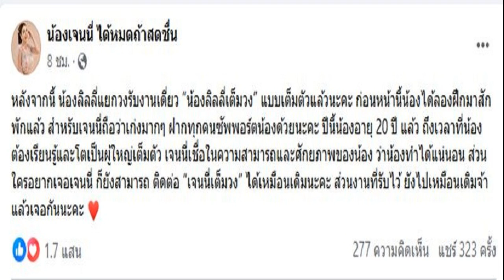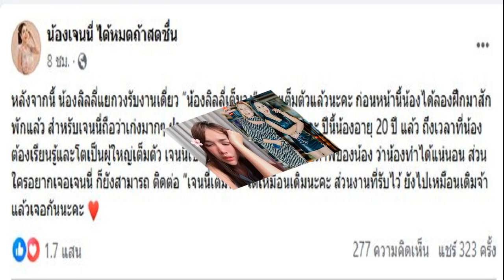เจนนี่ ร่ำไห้ ครอบครัวไม่เหมือนเดิมแล้ว ส่องโพสต์แม่เคลื่อนไหวคอมเมนต์สนั่น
ยิว รับอึดอัดไม่อยากให้ลูกมาเจออะไรเหมือนภรรยาเลย เจนนี่ ร่ำไห้ ครอบครัวไม่เหมือนเดิมแล้ว ส่องโพสต์แม่ เคลื่อนไหวคอมเมนต์สนั่น
ท่ามกลางกระแสมรสุมครอบครัว เจนนี่ ได้หมดถ้าสดชื่น หลังประกาศจากนี้ยกทรัพย์สมบัติให้ น้องยูจิน ลูกสาวเพียงผู้เดียว ด้าน ยิว ฉัตรมงคล สามีก็สุดเป็นห่วงภรรยา เผยภาพถุงเงินสด มีคนมาไถเงินภรรยา 5 ล้านถึงที่เตียง

ล่าสุด เจนนี่ ร่ำไห้กลางไลฟ์สดขณะคุยกับสามีว่า รักลูกรักแม่รักน้อง รักคนในครอบครัวอื่นๆ รักน้า รักลุง แต่ว่าครอบครัวมันก็ไม่เหมือนเดิมแล้ว สามีก็ปลอบใจให้เจนนี่รักตัวเองบ้าง

ยิว ยอมรับว่า “สิ่งที่เจออึดอัด ไม่รู้จะทำยังไง ไม่อยากให้ ยูจิน มาเจออะไรแบบนี้เหมือนเจนเลย คือเจน ผมทำอะไรไม่ได้แล้ว”

“แต่สิ่งที่ผมทำได้คือ ยูจิน ผมเลยพยายามดูแลเจน ประคับประคองกัน คุยกันเยอะๆ ไม่ให้ยูจินมาเจออะไรแบบนี้ อย่าทำตัวให้ลูกเสียใจ
เจนนี่ ยอมรับว่า “ที่ต้องพูด เพราะไม่พูดมันไม่จบ มันเจ็บแต่มันจบ คนที่บอกเจนนี่ไม่น่าพูดถึงครอบครัวเลย เจนนี่ขอโทษ

แต่มันจะได้จบ ถ้าอยากสร้างกระแส โพสต์มานานแล้ว พูดมาเป็นปีๆแล้ว ไม่อยากลงรายละเอียดมาก ให้ช้ำใจกันมาก”

“อยากพูดให้รู้ว่า ต่อไปไม่มีแล้วนะ ต่อให้มีเจนนี่ก็จะไม่ช่วยเหลือใครแล้ว ถ้าวันนั้น เจนนี่ ไม่ช่วย รบกวนทุกคนช่วยเป็นพยานให้เจนนี่ด้วยว่า เจนนี่ทำดีที่สุดแล้ว”

“แต่ครั้งนี้เจนนี่ช่วย ขอโทษคนที่บอกไม่สมควรด้วย เข้าใจทุกความคิดเห็น แต่เจนนี่ก็รักทุกคนเหมือนเดิม เสียใจส่วนหนึ่งเรื่องเงิน แต่เงินไม่ตายหาใหม่ได้”

“ที่เสียใจมากกว่านั้นเป็นเรื่องความรู้สึก ความสัมพันธ์ เรื่องสภาพจิตใจ อนาคตถ้ามีเจ้าหนี้มาด่าเจนนี่ ไม่ทำโน่นทำนี่ ให้มันจบเพียงครั้งนี้
โดยเจนนี่ ยังได้โพสต์แจ้งด้วยว่า ลิลลี่ แยกวงไปรับงานแล้วแบบเต็มตัว หลังลองฝึกมาสักพักถือว่าเก่งมาก ฝากทุกคนซัพพอร์ตน้อง

ขณะที่ไปส่องความเคลื่อนไหวของ คุณแม่ของสาวเจนนี่ พบว่าได้โพสต์ล่าสุดคู่กับ ลิลลี่ พร้อมแคปชั่นว่า “คืนนี้ เจอกัน ลิลลี่เต็มวง งานคัดเลือก อ ขนอม
งานนี้มีคอมเมนต์สนั่นทั้งให้กำลังใจครอบครัว และให้แม่ให้กำลังใจเจนนี่ด้วย รวมทั้งมีคนไปโยงถึงเรื่องเงิน ขณะที่อีกมุมก็บอกอย่าเพิ่งไปโยง เขาไม่ได้พูดชัด ให้เป็นเรื่องส่วนตัวครอบครัว อาทิ

-สู้ๆนะคะแม่ เราให้กำเนิดมาแล้วให้ชีวิตมาแล้ว ทำไมเงินแค่นี้จะให้ไม่ได้ เงินแค่เล็กน้อยเพื่อความสุขของแม่ อยากให้แม่ไปขอเงินอีกสัก100ล้านค่ะ เพราะเป็นสิ่งที่คนเป็นแม่ควรจะได้
-สู้ๆๆๆคะคิดตอนลำบากจะได้หายเหนื่อย
-เลิกสร้างหนี้ให้ลูกได้แล้วแม่สู้ครับ

-ไม่รู้ว่าเกิดอะไรขึ้น และไม่รู้ว่าเรื่องไหนจริง เรื่องไหนไม่จริง ยังไงก็สู้ ๆ นะคะ เป็นกำลังใจให้ทั้งครอบครัวเลย
-ทุกคนอย่าเพิ่งระบุว่าเป็นคนนั้นๆเลย เรื่องบางเรื่องพี่เจนนี่เขาก็ไม่ได้อยากจะให้เป็นประเด็น เขาแค่อยากระบายในมุมที่เขาแบกรับหน้าที่ไม่ว่าจะอะไรก็ตามแต่ คนๆหนึ่งไม่ได้จะเข้มแข็งทุกเรื่องจริงมั้ย ใจเย็นๆนะ เรื่องแบบนี้ปล่อยให้เป็นเรื่องส่วนตัวหรือเรื่องภายในดีกว่า เราแค่เสพข่าวก็พอ คอมเมนต์อย่างมีสติ ให้กำลังใจทั้ง2ฝ่ายไม่ซ้ำเติมดีกว่ามั้ย เป็นต้น